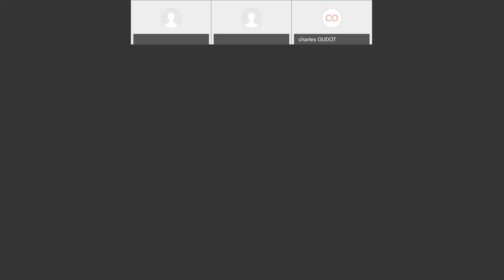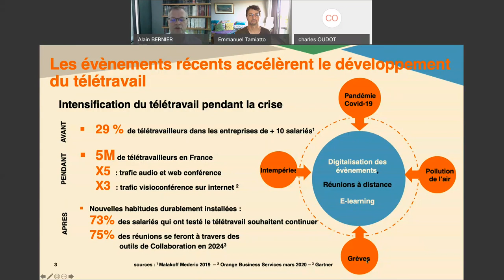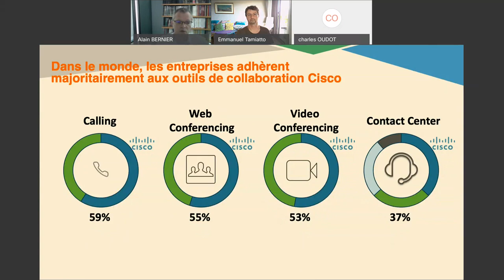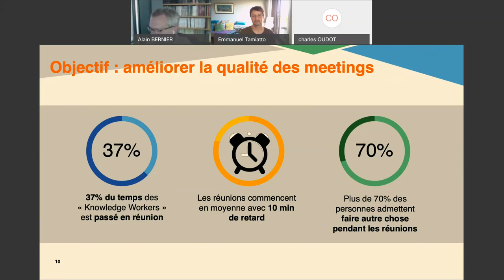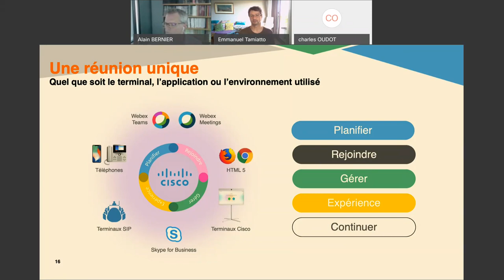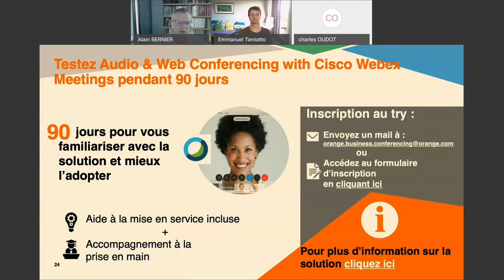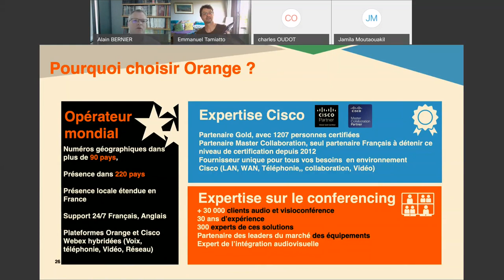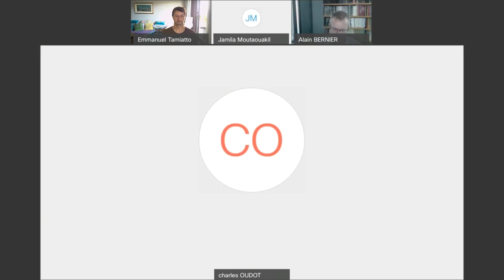Webinaire – Cisco Webex avec Orange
Que vous ayez déjà mis en place des outils collaboratifs ou soyez en train d’y réfléchir, Orange Business Services et Cisco vous présentent une solution très complète, qui offre une sécurité optimale pour le travail à distance.

Au programme :
Après une introduction par Alain Bernier, responsable de programme Cisco Webex, les sujets suivants seront abordés :
   - Le télétravail : la nouvelle donne
    - Collaborer simplement et en toute sécurité avec Cisco Webex
   -  Echanges avec les experts
Les Intervenants :
- Alain Bernier est responsable du programme Cisco Webex pour la Direction Entreprise France d’ Orange Business Services
- Emmanuel Tamiatto est Technical Solution Architect chez Cisco

A qui s’adresse ce webinaire ?
A tous les responsables d'infrastructure, les DSI, les responsables des systèmes d'informations, ou responsables informatiques des petites, moyennes ou grandes entreprises françaises.